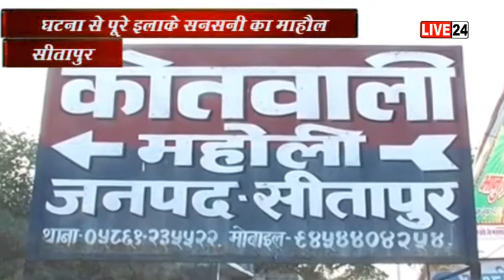सीतापुर : बदमाश ने बुजुर्ग की दिनदहाड़े की हत्या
बदमाश ने बुजुर्ग की दिनदहाड़े की हत्या